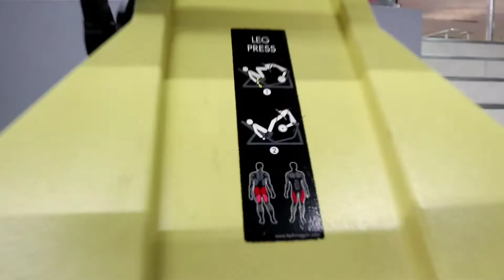Day 17 - Technogym Leg Press Exercise the quadriceps, hamstrings and gluteus muscles at the Gym